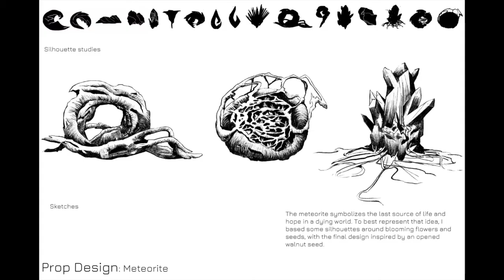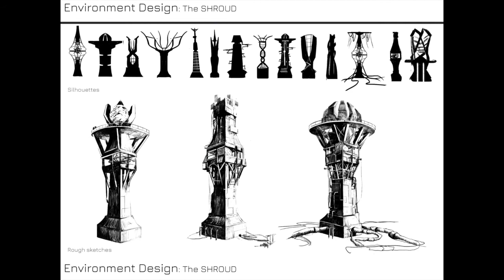ACCEPTED ART PORTFOLIO- ILLUSTRATION & ENTERTAINMENT DESIGN - ART CENTER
In this video we took a few pieces from an Ashcan Studio student, Lucia's Art Portfolio to inspire you as you’re making your own art portfolio.

Lucia was accepted into the very competitive Entertainment Design Program at Art Center

At Ashcan we have a lot of Art Portfolio Prep classes that can help you make your portfolio, and with all of our classes online you can join us wherever you are.

Good luck! And as always ask us anything in the comments below.